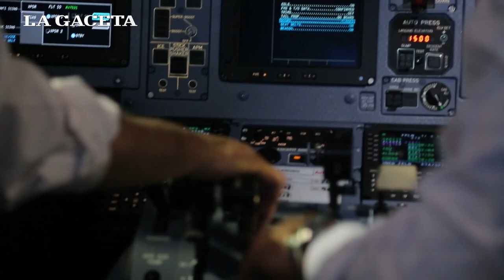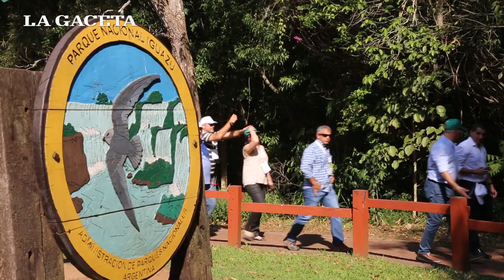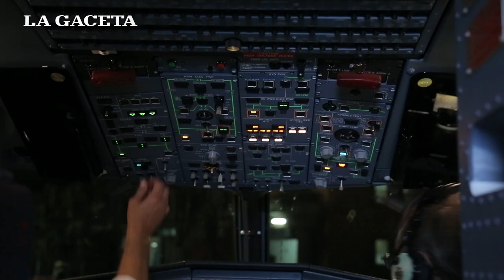Cataratas del Iguazú: en dos horas, dos besos sobre la tierra roja